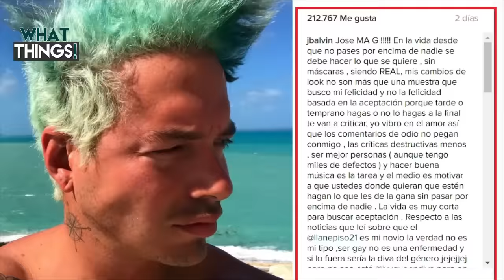J Balvin habló sobre su supuesto romance con el vocalista de Piso 21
Recientemente, el cantante colombiano recibió varias criticas sobre su inusual y original forma de vestir.

Pero las criticas que le han llovido no han sido solamente por sus looks, varios afirman que el cantante urbano es gay y que mantiene una relación con el vocalista de Piso 21, Juan David M. Castaño.

Motivo por el cuál J Balvin decidió dedicar unas palabritas a esas personas que tanto lo critican:

"Jose MA G ! En la vida desde que no pases por encima de nadie se debe hacer lo que se quiere , sin máscaras , siendo REAL, mis cambios de look no son más que una muestra que busco mi felicidad y no la felicidad basada en la aceptación porque tarde o temprano hagas o no lo hagas a la final te van a criticar, yo vibro en el amor así que los comentarios de odio no pegan conmigo , las críticas destructivas menos , ser mejor personas ( aunque tengo miles de defectos ) y hacer buena música es la tarea y el medio es motivar a que ustedes donde quieran que estén hagan lo que les de la gana sin pasar por encima de nadie . La vida es muy corta para buscar aceptación . Respecto a las noticias que leí sobre que el @llanepiso21 es mi novio la verdad no es mi tipo ,ser gay no es una enfermedad y si lo fuera sería la diva del género jejejjej pero pa eso está@ivyqueendiva pero en este caso mi tipo es de mujer y las amo razón por la cual sigo soltero ..

j balvin bobo,
j balvin otra vez,
j balvin ginza,
j balvin safari letra,
j balvin 2016,
j balvin ay vamos,
j balvin tranquila,
j balvin snapchat,
j balvin que raro,
j balvin yo te lo dije,
j balvin,
j balvin bobo,
j balvin ginza,
j balvin 2016,
j balvin tranquila,
j balvin snapchat,
j balvin safari,
j balvin bobo,
j balvin ginza,
j balvin 2016,
j balvin tranquila,
j balvin snapchat,
j balvin a ella le gusta,
j balvin ay vamos letra,
j balvin acercate,
j balvin ay vamos remix,
j balvin ay vamos audio,
j balvin arcangel,
j balvin alejandro sanz,
j balvin audio,
j balvin ahora dice,
a j balvin se le cae un diente,
a j balvin ginza,
a vamos j balvin,
j balvin bobo,
j balvin bobo letra,
j balvin bobo audio,
j balvin bobo remix,
j balvin borro cassette,
j balvin bailando,
j balvin baila conmigo,
j balvin besarte otra vez,
j balvin belinda,
j balvin bobo lyrics,
j balvin ginza,
j balvin tranquila,
j balvin travesuras,
j balvin ginza letra,
plan b j balvin,
plan b j balvin nicky jam,
plan b j balvin farruko,
mix plan b j balvin,
plan b j balvin j alvarez,
j balvin concierto,
j balvin canciones,
j balvin cosculluela,
j balvin con zion y lennox,
j balvin como un animal,
j balvin chantaje,
j balvin cuatro babys,
j balvin cancion nueva,
j balvin con susana gimenez,
j balvin concierto medellin,
j balvin,
j balvin bobo,
j balvin ginza,
j balvin 2016,
j balvin tranquila,
j balvin snapchat,
j balvin dm,
j balvin daddy y yankee,
j balvin decidete,
j balvin dm remix,
j balvin dale,
j balvin dejate llevar,
j balvin diciembre 2016,
j balvin dale reggaeton,
j balvin dela ghetto,
j balvin daddy y yankee nicky jam,
j balvin,
ginza j balvin,
videos j balvin,
j balvin tranquila d,
inna & j balvin d&d cola song,
j balvin ft d,
j balvin energia,
j balvin en vivo,
j balvin en la voz,
j balvin en susana gimenez,
j balvin ella me cautivo,
j balvin en la teleton,
j balvin extrañandote,
j balvin en la voz españa,
j balvin ella le gusta,
j balvin entrevista,
j balvin e inna,
e gustas tu j balvin,
ay vamos j balvin e,
j balvin ginza e,
e lo oscuro j balvin,
e am j balvin,
j balvin ginza en letra,
becky g j balvin,
nicky jam y j balvin,
j balvin & farruko,
j balvin ft,
j balvin ft zion y lennox,
j balvin ft pharrell,
j balvin ft daddy y yankee,
j balvin ft feid,
j balvin farruko,
j balvin ft yandel,
j balvin ft justin bieber,
j balvin ft maluma,
j balvin ft arcangel,
j balvin,
j balvin bobo,
j balvin ginza,
j balvin 2016,
j balvin tranquila,
j balvin snapchat,
j balvin ginza,
j balvin ginza remix,
j balvin ginza audio,
j balvin grammy,
j balvin gay,
j balvin ginza coreografia,
j balvin ginza lyrics,
j balvin ginza karaoke,
j balvin grammy 2016,
j balvin,
becky gj balvin,
becky g j balvin premios,
karol g j balvin,
becky g j balvin letra,
becky g j balvin en vivo,
becky g j balvin univision,
becky g j balvin live,
g am j balvin ft farruko,
j balvin ft lui g 21,